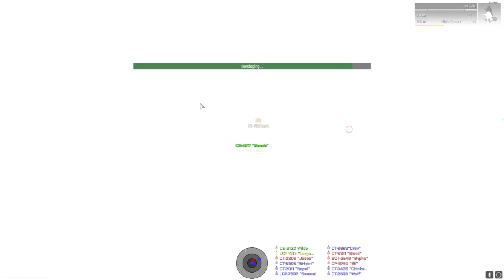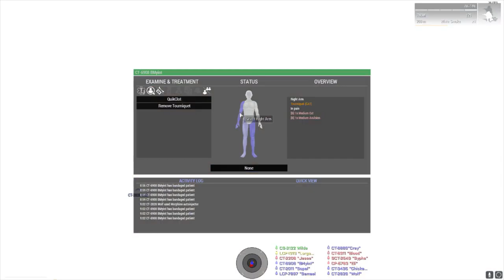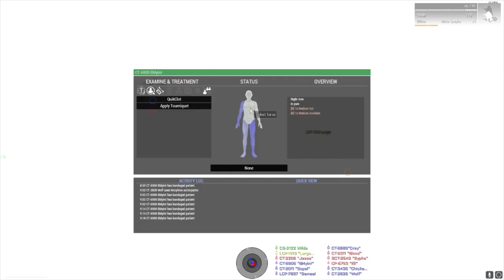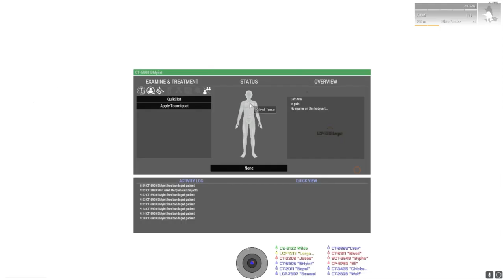212thAB FOTM Soviet/Afghan 2/8/19